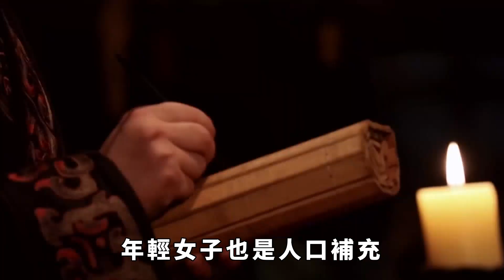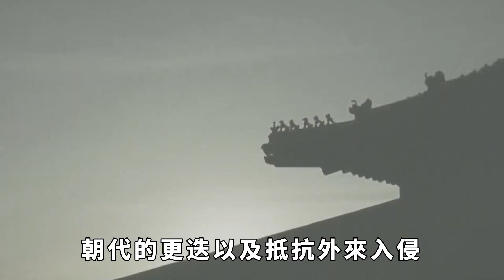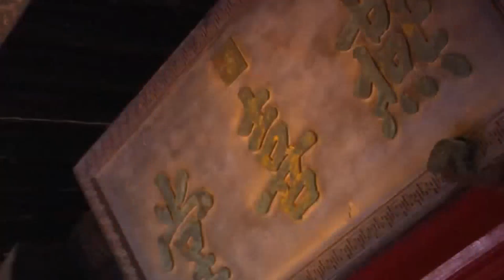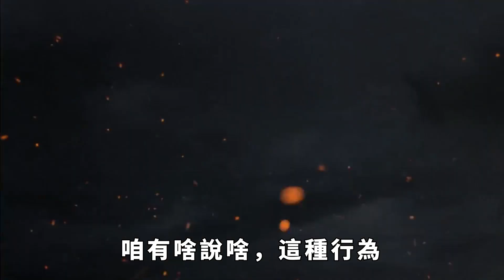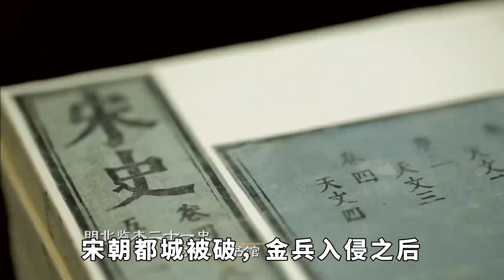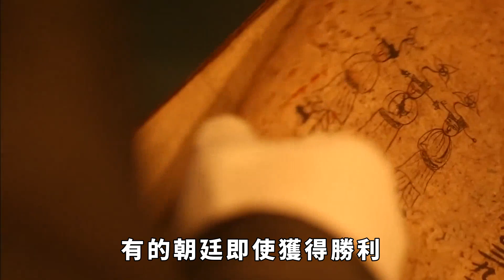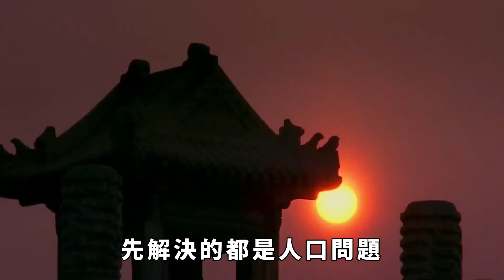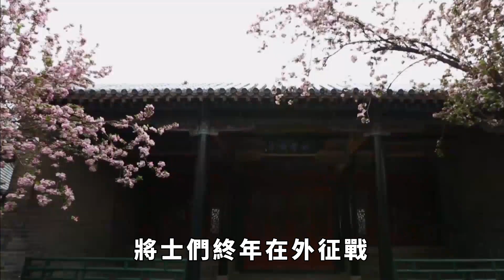古代屠城時，為何20歲以下的女子不殺？因為她們被要求做2件事【繁華五千年】歷史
古代屠城時，為何20歲以下的女子不殺？因為她們被要求做2件事【繁華五千年】
在歷史的長河中，戰爭作為人類衝突的最高形式，往往伴隨著極端的暴力與殘酷。屠城，作為戰爭中最慘烈的一幕，常常讓人膽寒心驚。然而，在這樣血腥的背景下，卻有一個令人費解的現象：當將軍下令屠城時，他們常常會特別規定不殺20歲以下的女子。這一特殊規定背後隱藏著怎樣的邏輯和考量？大家好，歡迎收看本期的繁華五千年。歷史